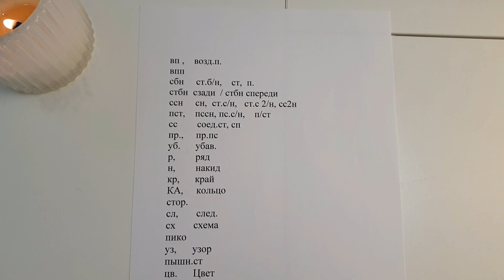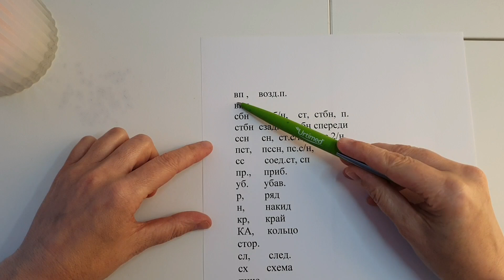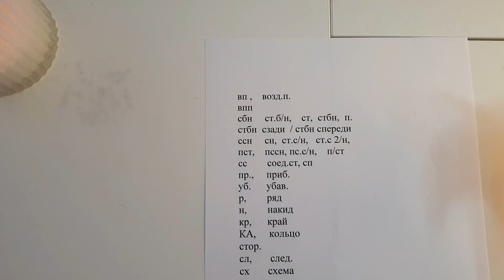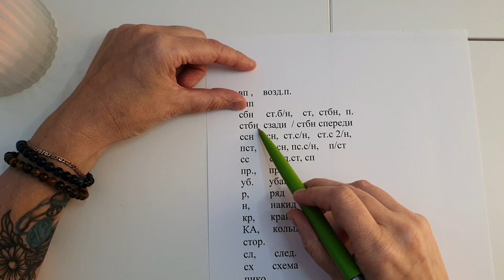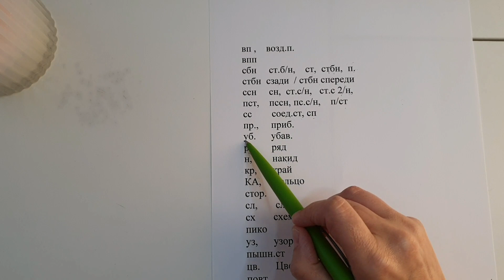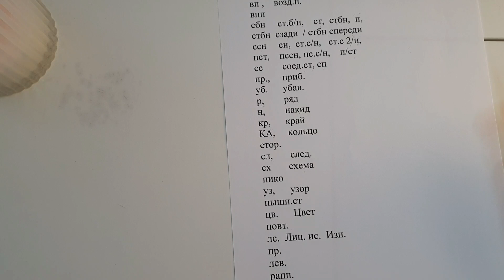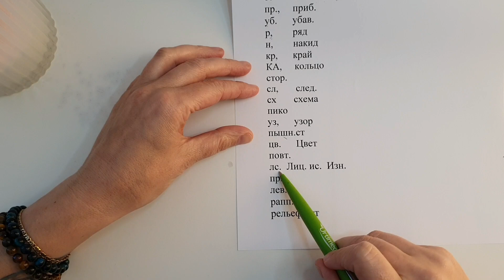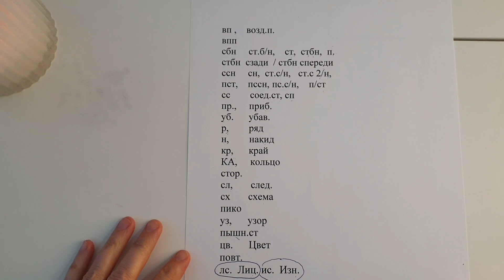russische Häkelаbkürzungen in deutsch